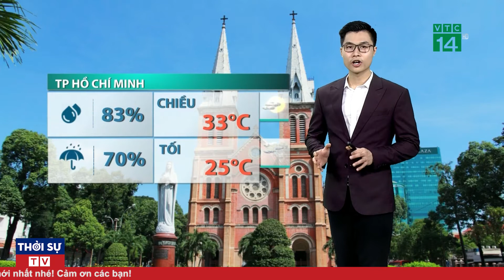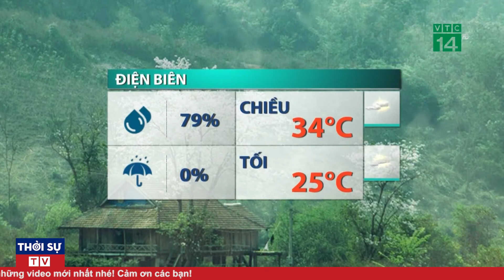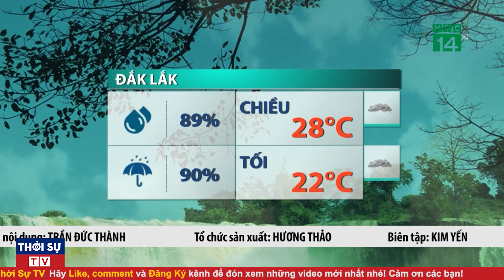Dự báo thời tiết mới nhất ngày 23 tháng 9 năm 2021 | Tin bão mới nhất | Thời tiết 3 ngày tới